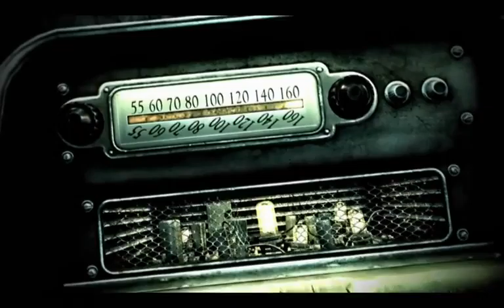Fallout 3 Intro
The previous games were interesting but for me, this is probably the moment where it all started and I was hooked.